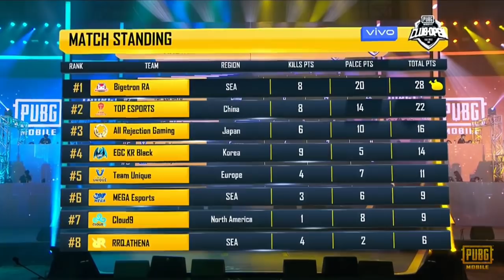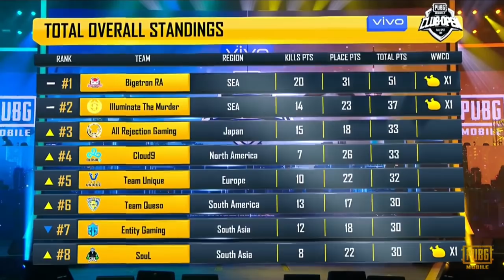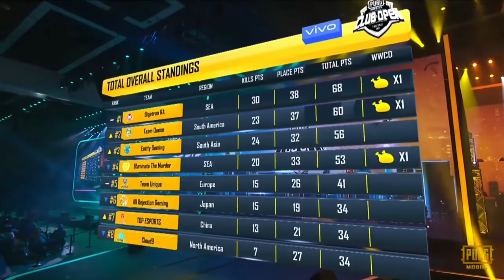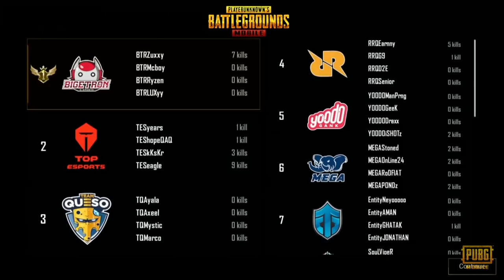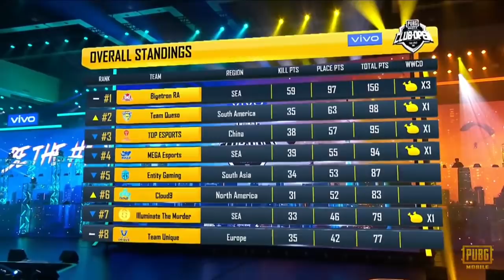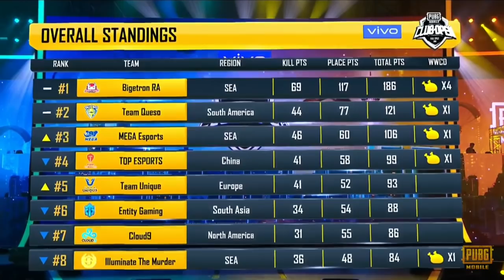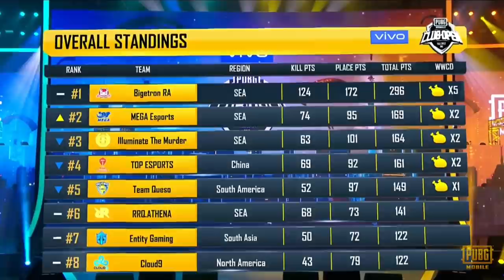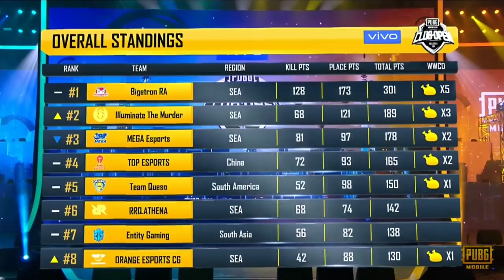BIGETRON MOVIE | THE DAY BTR SHOCKED THE WORLD | PMCO FS 2019 CHAMPION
THE JOURNEY OF BIGETRON TO BECOME A CHAMPION OF PMCO FALL SPLIT 2019 GLOBAL FINALS IN KUALA LUMPUR

PUBG Mobile Club Open is the 2019 Global Competitive season for PUBG Mobile. Showcases the best Pro/Semi-Pro players from around the world. Crews from 10 regions across the globe will battle their way through the Spring & Fall Splits.